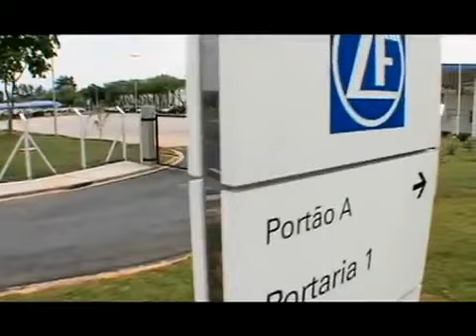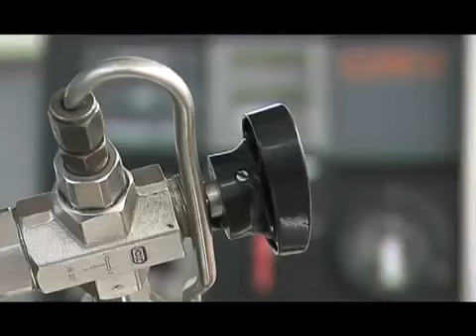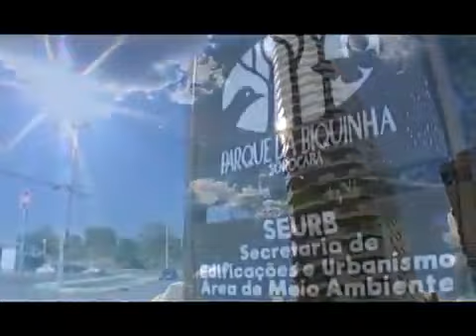Conheça a cidade de Sorocaba-SP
SOBRE A CIDADE

A cidade é um importante polo industrial do estado de São Paulo e do Brasil, sendo que sua produção industrial chega a mais de 120 países, atingindo um PIB acima dos R$ 32 bilhões, o décimo nono maior do país, a frente de capitais como São Luís, Belém, Vitória, Natal e Florianópolis. As principais bases de sua economia são os setores de indústria, comércio e serviços, com mais 22 mil empresas instaladas, sendo mais de duas mil delas indústrias.

QUEM SOMOS

Somos uma equipe de profissionais apaixonados em ajudar o cliente a encontrar o seu terreno dos sonhos, seja ele para moradia ou investimentos.

Queremos oferecer ao mercado um canal moderno, seguro e dinâmico para a intermediação de terrenos residenciais e comerciais entre compradores e vendedores.